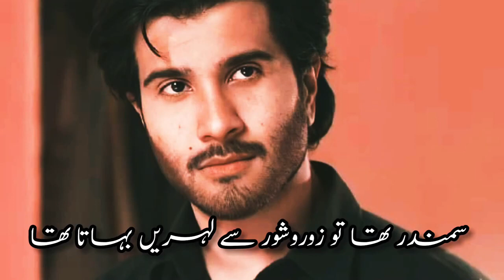Painful shayari status 😭 | khuda Aur Mohabbat EP 18 Status | Sahibzada waqar poetry | Zoya Writes